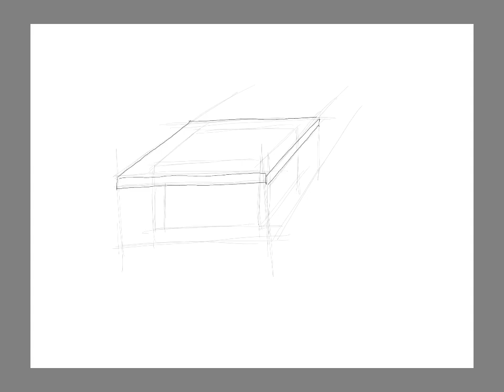One Point Perspective table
shows how to sketch one point perspective table